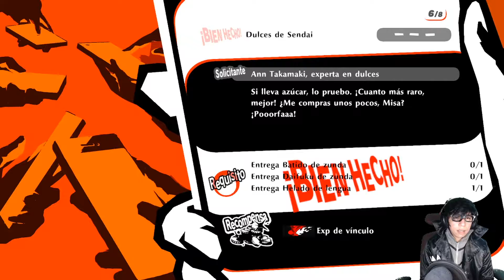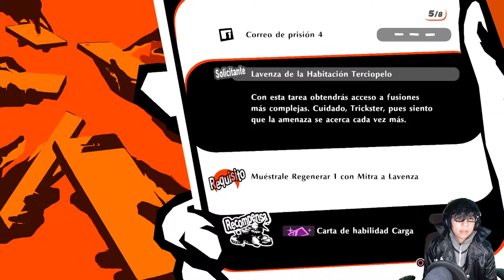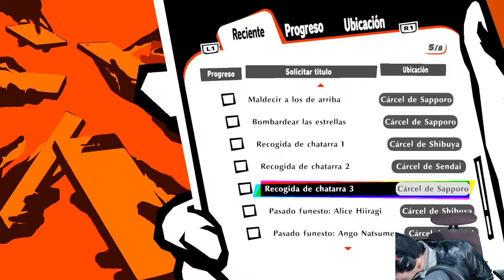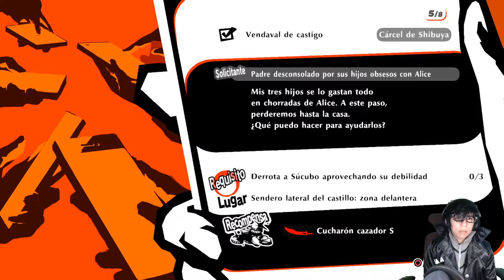Rápida y Furiosa Reto Persona | Parte 28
The Phantom Thieves están de regreso en esta nueva secuela donde han ocurrido acontecimientos extraños a las victimas que les han robado sus deseos y experimentan un cambio de corazón, nuestros ladrones entran acción para salvar a la gente haciendo un recorrido por Japón.

Si quieres ver mi contenido en vivo échate una vuelta por mi canal de Twitch,